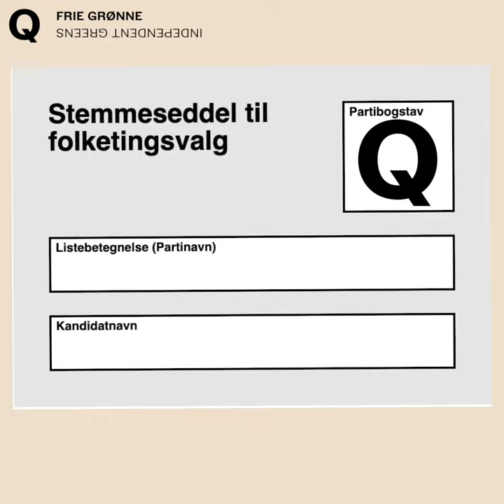Sådan stemmer du inden valgdagen til folketingsvalget 1. november 2022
SÅDAN BREVSTEMMER DU

- Du skal finde et sted nær dig, hvor du kan brevstemme. Det kan du gøre på ved at vælge din kommune.
- Når du ankommer til stedet, hvor du vil brevstemme, skal du vise gyldigt ID - det kan være dit gule sygesikringskort, kørekort eller pas. Så får du udleveret en stemmeseddel.
- Du skal selv skrive partibogstav og partinavn på din stemmeseddel. Hvis du vil stemme på Frie Grønne, skal du skrive partibogstav: Q og partinavn: Frie Grønne.
- Læg stemmesedlen i den kuvert, du fik udleveret og aflever den til personalet.

Nu har du brevstemt og gjort din stemme gyldig.